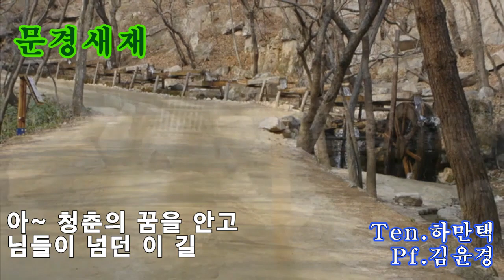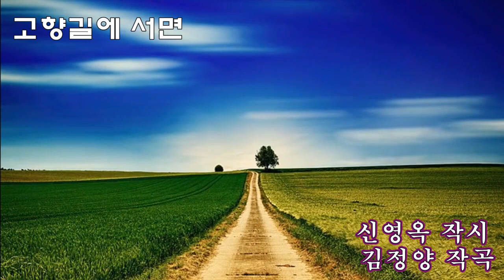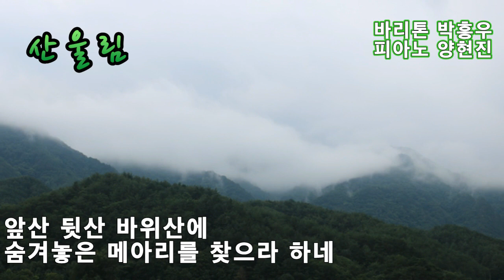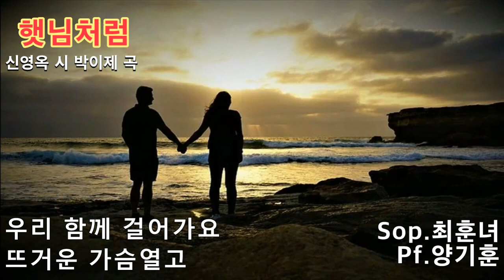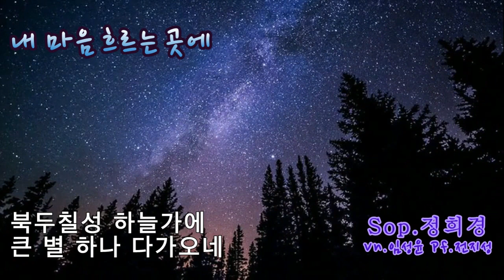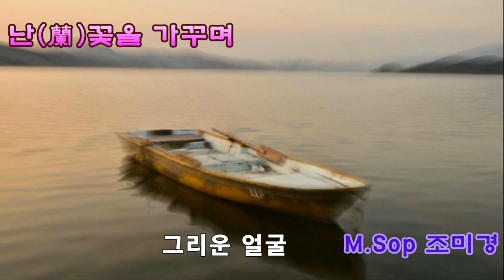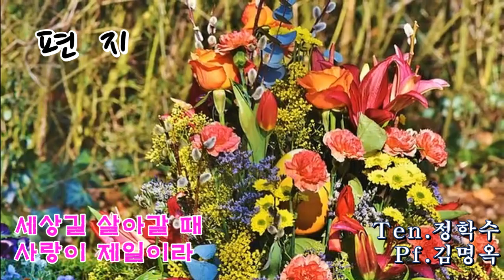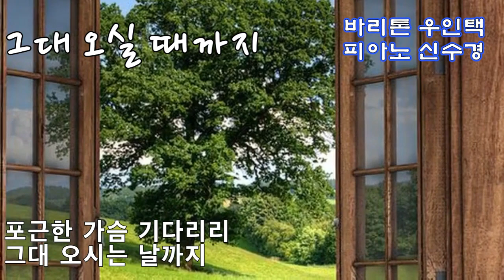신영옥 작시 가곡 選曲 모음 3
신영옥 프로필

아호 惠山. 시인, 아동문학가, 교사로 활동
한국현대시인협회 중앙위원. 한국여성문학인회
한국크리스천문학협회 이사. 문학의집-서울회원
서울동작예총 고문. 한국아동문학연구회 중앙위원
한국가곡작사가협회 자문위원 등으로 활동
시집 : 『스스로 깊어지는 강』,『흙내음 그 흔적이』『오늘도 나를 부르는 소리』외 다수
가곡 : 가을이 오는 소리(김동환 곡), 풀잎의 노래 (이안삼 곡), 물보라(김경양 곡), 문경새재(강창식 곡) 등 독창곡, 합창곡, 교가, 군가 100여편 노랫말 지음

28. 문경새재 (강창식 곡, 테너 하만택, 피아노 김윤경) 00:10
29. 산길 따라서 (김종덕 곡, 소프라노 임청화, 피아노 김윤경) 03:45
30. 고향길에 서면 (김정양 곡, 테너 김경, 피아노 김명옥) 08:33
31. 바람 여울목 (홍요섭 곡, 소프라노 김정연, 코리아필하모닉오케스트라) 12:13
32. 산울림 (강혜진 곡, 바리톤 박흥우, 피아노 양현진) 15:09
33. 햇님처럼 (박이제 곡, 소프라노 최훈녀, 피아노 양기훈) 20:15
34. 꽃사슴 (송재철 곡, 소프라노 조일순) 23:48
35. 내 마음 흐르는 곳에 (한광희 곡, 소프라노 정희경, 바이올린 임성윤, 피아노 전지성) 27:44
36. 가시나무꽃(한운학 곡, 바리톤 김승곤, 피아노 이윤희) 32:52
37. 난꽃을 가꾸며 (김정양 곡, 메조소프라노 조미경) 35:59
38. 그대 피어나라 (김경양 곡, 소프라노 김은경, 피아노 한방원) 39:47
39. 그리움이 쌓이네 (이종록 곡, 테너 최동규, 피아노 서성은) 43:07
40. 편지 (김경양 곡, 테너 정학수, 피아노 김명옥) 47:21
41. 그대 오실 때까지 (한운학 곡, 바리톤 우인택, 피아노 신수경) 50:19